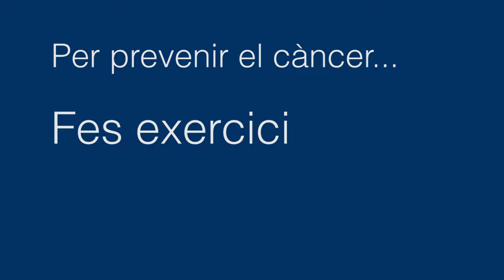Per prevenir el càncer, fes exercici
El 40% dels tumors es podria prevenir adoptant hàbits saludables i participant en programes de prevenció, En aquest vídeo, el cap de servei i director clínic d'Oncologia Mèdica de l'Hospital Universitari Vall d'Hebron i director del Vall d'Hebron Institut d'Oncologia (VHIO), Josep Tabernero, destaca la importància de fer exercici per reduir el risc de contreure alguns tipus de càncer.